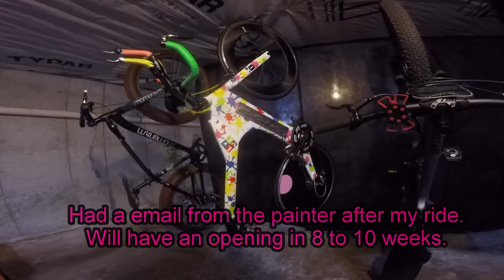Finished the Ride / New Paint Job / Cycling Past Sixty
The bike Cave is coming to an end as we only have a couple weeks before we move. All the bikes and equipment will be heading to the shop until we have our new place built. The Zipp2001 TT bike is going to get a new paint job in about 8 to 10 weeks depending on when the painter can fit me in.